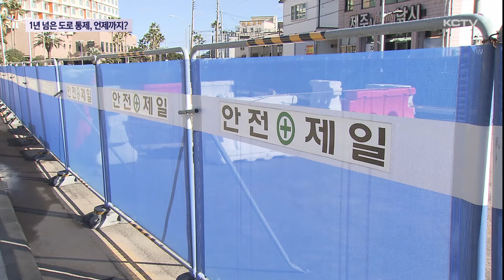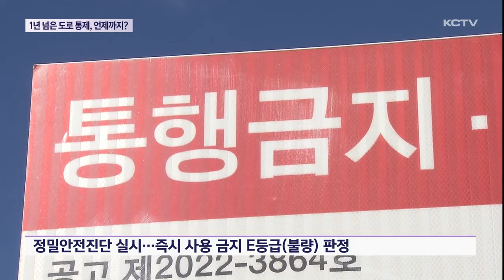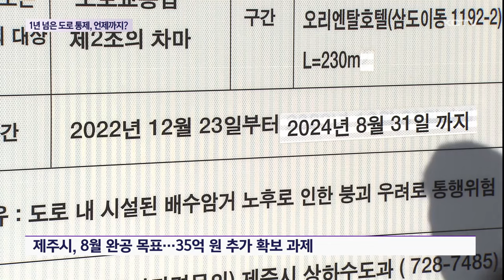1년 넘은 탑동로 도로 통제, 언제까지?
제주시 탑동로 일부 도로 구간에 대한 차량 통행 제한이 1년 넘게 이어지고 있습니다.

매립한지 30년 이상이 경과하면서 배수로 등이 노후화돼 도로 붕괴 위험 가능성 등이 있어 보강 공사를 위해 차량 통행을 제한하고 있는 건데요.

하지만 예산을 확보하지 못해 지난해 제대로 된 공사는 진행조차 못했고 올해 확보된 예산도 턱 없이 부족해 공사가 정상 추진될지는 여전히 불투명합니다.

애꿎은 시민들의 불편만 계속되고 있습니다.